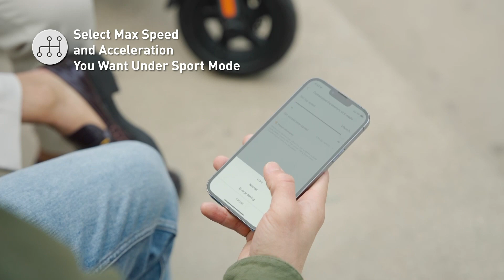Segway Ninebot F2 Series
The Ninebot F2 KickScooter Series by Segway offers a safe, fun, and affordable riding experience with a dual braking system, wider handlebars, and upgraded tires. With a range of up to 40 km and three riding modes, it's perfect for commuting or leisurely rides. Customize your ride with the Segway-Ninebot mobile app. Upgrade your riding experience with the F2 KickScooter Series.